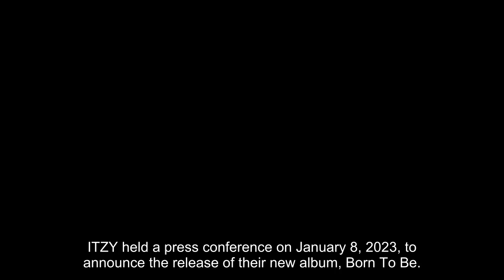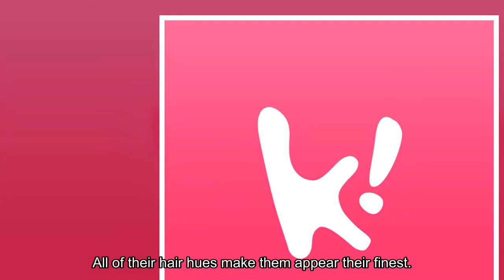At the Born To Be Press Conference, ITZY stuns in unedited photos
ITZY held a press conference on January 8, 2023, to announce the release of their new album, Born To Be. Fans were taken aback by the girls' fresh appearances and hairstyles. Chaeryeong flaunted her enhanced beauty with blood-red nails and black hair. She wore a leather bolero over a cropped leather blouse and a flared leather skirt. Coral makeup and a chain accessory tied the modest outfit together. Yuna sported a completely new hairstyle with bright red hair and bangs. She wore high-waisted jeans with a double belt that accentuated her hips. Yeji looked stunning with her orange hair. To match, her makeup was orange. Her hair looks great with the crimped embellishments. Ryujin underwent a startling change, with pink long hair. The halter top showcased her toned shoulders. Lia was noticeably absent owing to her sabbatical. The remaining four made up for it with their talent and stage presence. What a visual pleasure. Netizens appreciated their natural attractiveness in the journalist images. All of their hair hues make them appear their finest. Yeji orange, Yuna red, and Chaeryeong black. Ryujin looks lovely in long hair. Ryujin's long hair is attractive. Very attractive. Pretty.